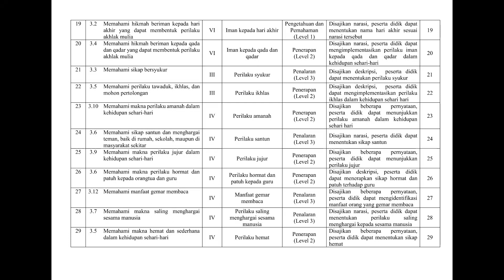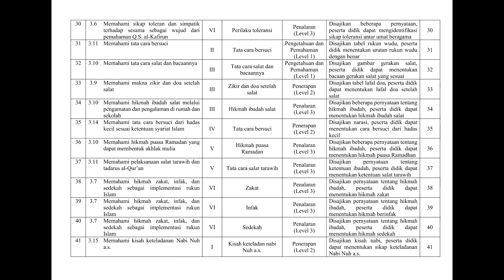Kisi-kisi Asesmen Akhir Satuan Pendidikan Pendidikan Agama Islam Kelas 6 Tahun 2023-2024